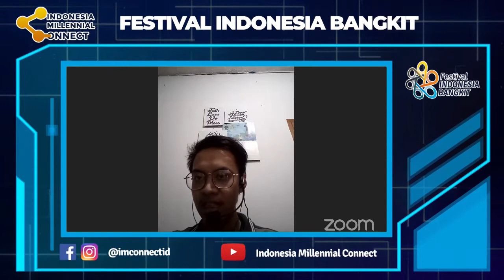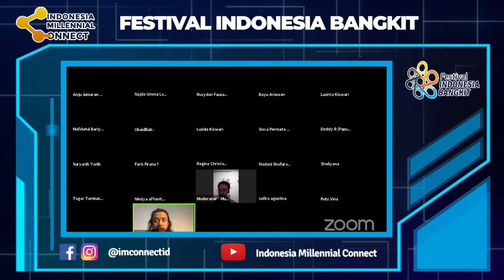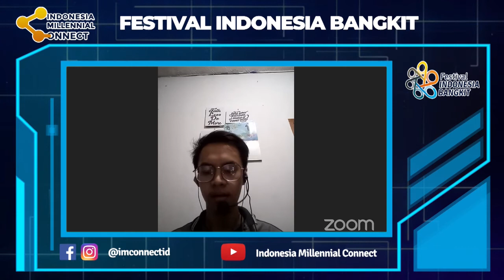Andhika Diskartes -"Gaji seadanya, bisa nyicil rumah?" FIB by IMCONNECT KITABANGKITBERSAMA | Part 1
Indonesia Millennial Connect mempersembahkan Festival Indonesia Bangkit bersama Andhika Diskartes - "Gaji seadanya, bisa nyicil rumah?"
Kenali Indonesia Millennial Connect lebih jauh di